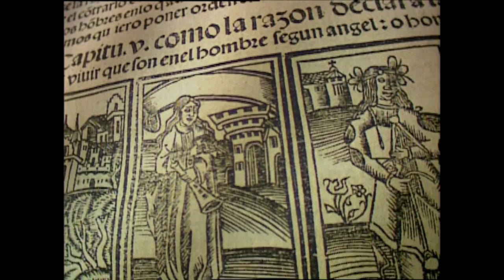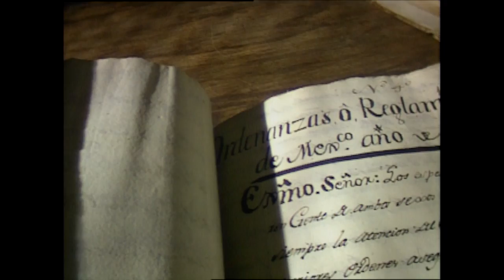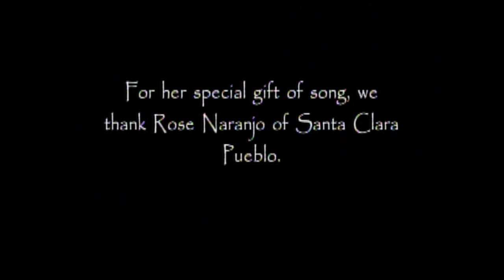The Museums of New Mexico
A video promoting all the museums of New Mexico most of witch are located in Santa Fe. Just as appropriate today as it was when we created it more than 20 years ago.